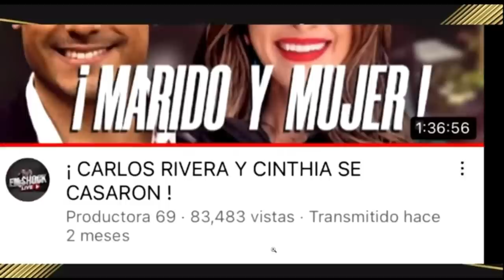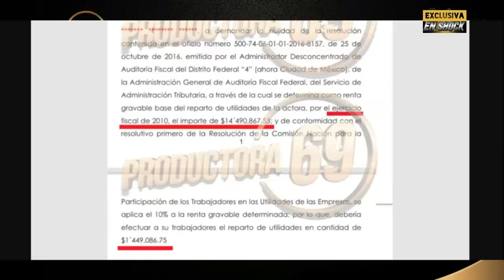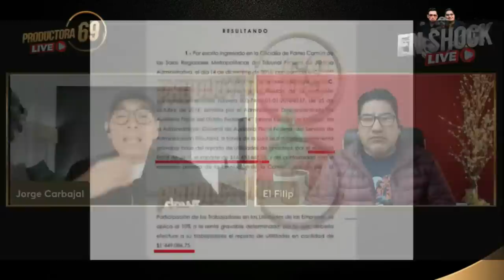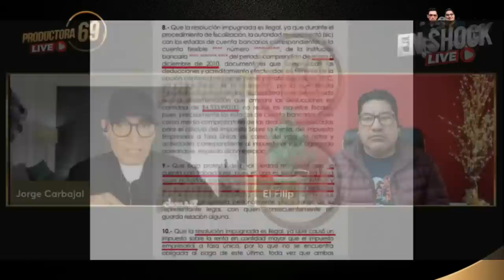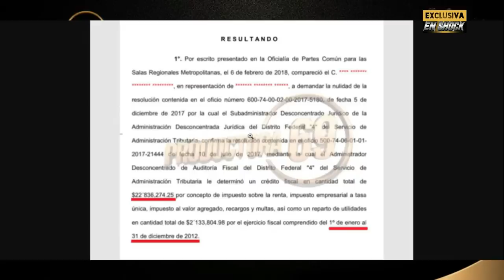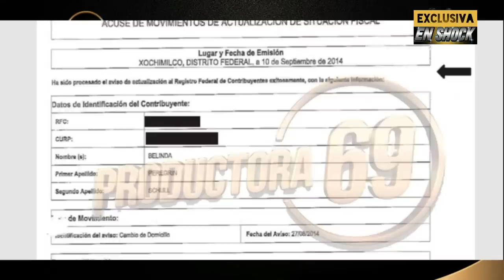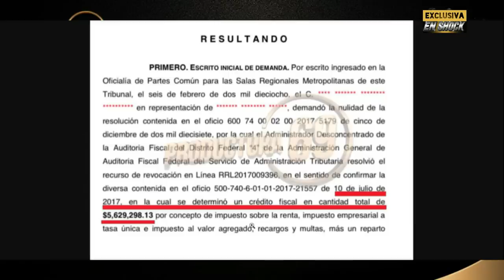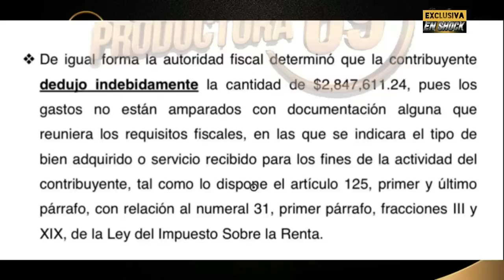¡ NOTAS Y DIVERSION !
Hoy te presentamos, algunas de las  notas de las que hemos hablado en nuestros diferentes programas.